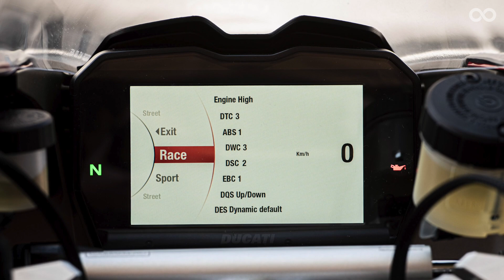每週聊新聞。最速SUZUKI HAYABUSA待售中 / 燒毀！1800條F1輪胎直接報銷 / Ducati V4 Multistrada 間諜照流出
第三名：眾多細節曝光！Ducati V4 Multistrada 實車間諜照流出
第二名：通通燒毀！1800條F1輪胎直接報銷 全因武漢肺炎！
第一名：打遍馬路無敵手，最速SUZUKI HAYABUSA待售中